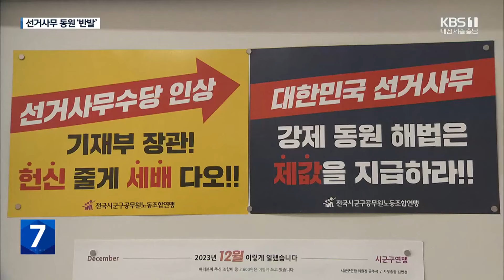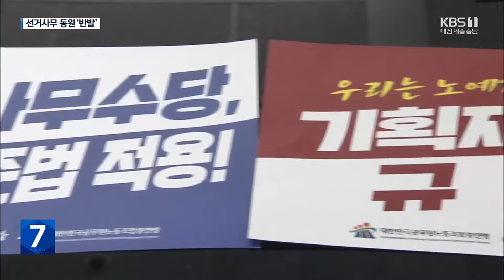공무원 선거사무 동원 ‘반발’…선관위 ‘고심’ / KBS 2024.01.23.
[리포트]

 지난 21대 총선에서  대전과 세종, 충남에서는  2만 3천여 명이 선거사무에 투입됐습니다.

 공무원과 공기업 직원, 은행 직원 등  다양한 분야에서 참여했지만,  이 가운데 절반 이상은  지방공무원이었습니다.

 그런데 올해는  공무원 수요가 더욱 늘어날 전망입니다.

선거관리위원회는  이번 총선에서 수검표가 도입됨에 따라  개표 인력이 지난 총선보다  10% 정도 더 필요할 것으로 추산하고 있습니다.

 여기에 더해 행정안전부는  부정선거 시비 차단을 위해  투표 용지 관리 권한을  공무원에게만 부여하는 방안까지  검토하는 것으로 알려졌습니다.

 선거사무에서 가뜩이나 높은 지방공무원 비율이  더욱 높아질 조짐이 보이자,  공무원들은 반발하고 있습니다.

 임시공휴일인 선거일에  최장 14시간을 일해도  수당은 최저임금에도 미치지 못한다며 수당 현실화를 요구하고 있습니다.

 근무 후유증으로 인한 업무 차질도 불가피한 만큼 참여 비율도 40% 이내로 낮출 것을 주문했습니다.

 [박종옥/대전공무원노동조합연맹 위원장 : "선거업무에 너무 많이 투입이 되다 보니까 실질적으로 주민들한테 돌아가야 할 질 좋은 서비스가 제대로 돌아가지 못하고 있습니다. 그래서 이 부분은 반드시 좀 개선이 돼야 한다고..."]

 선관위의 고심은  깊어지고 있습니다.

 [손평한/충청남도선거관리위원회 홍보과장 : "지방에 있는 공공기관, 교육청 직원, 농·수협 직원 등을 대상으로 해서 투개표 인력 다변화를 모색하고 있습니다."]

 공무원들의 반발 속에  선관위는 다음 달 말까지  선거사무 인원을 산출해  인력 확보에 나설 예정입니다.

 KBS 뉴스 황정환입니다.

 촬영기자:오종훈